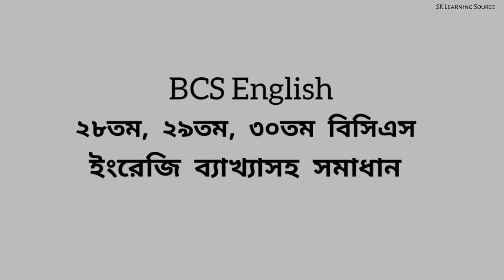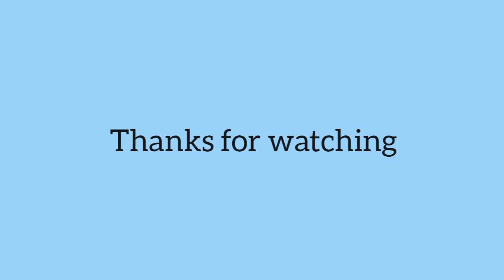BCS English | ২৮তম, ২৯তম, ৩০তম বিসিএস পরীক্ষার ইংরেজি প্রশ্নের ব্যাখ্যাসহ সমাধান। Part-3